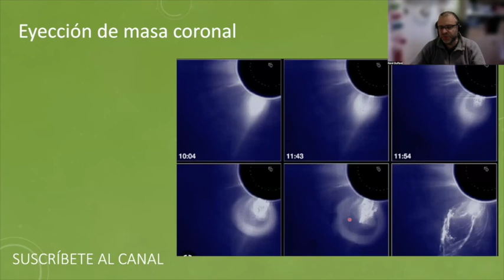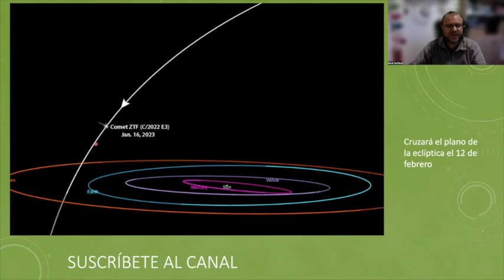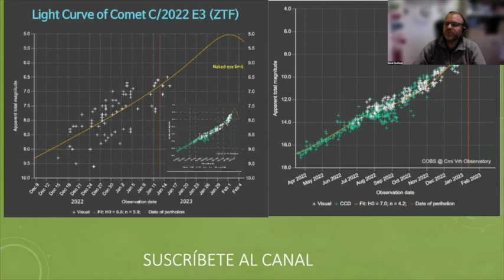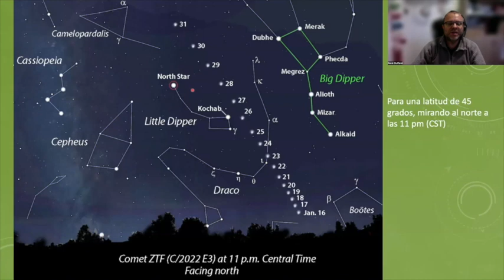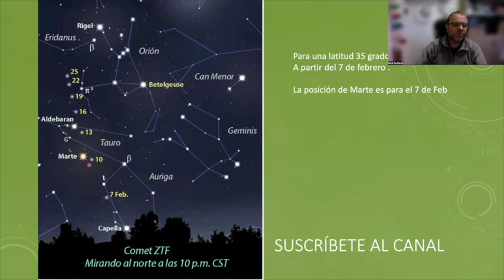Cometa Verde - desconexión de su cola !!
En estos días hubo un evento de desconexión de la cola del cometa verde. En este video explico a qué se debe este evento y sus consecuencias. Al final un detalle de dónde ver el cometa tanto en el hemisferio norte como en el hemisferio sur.